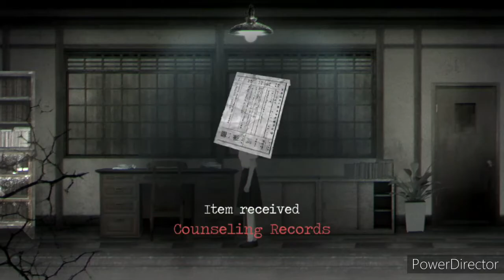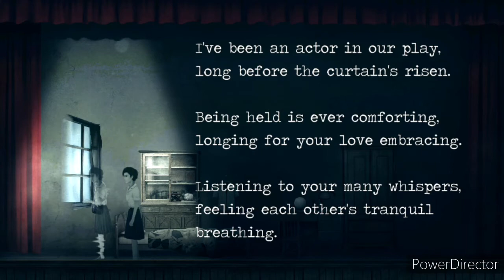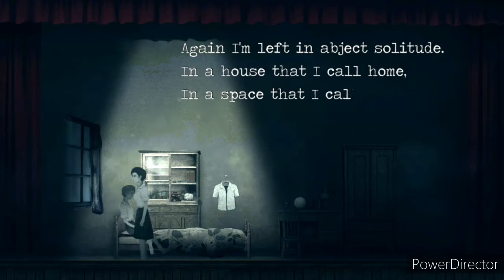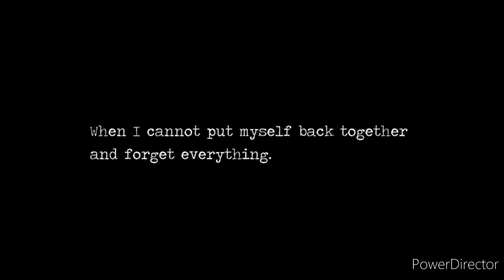DETENTION | CHAPTER - 3 (PART-2)